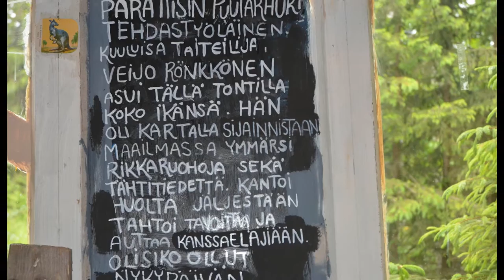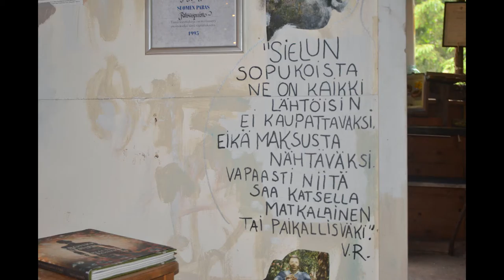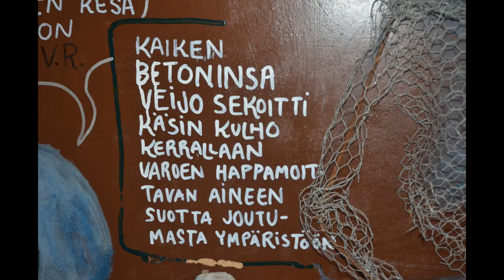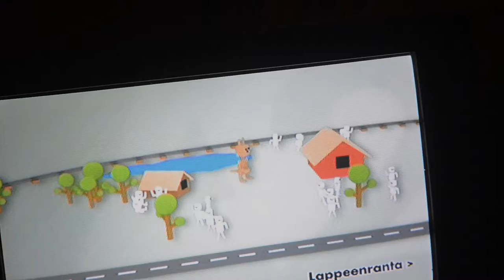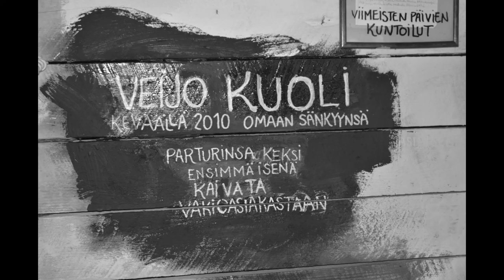Parikkalan patsaspuisto. Matkailu.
PARIKKALAN  patsaspuisto on harvinainen ilmestys taiteessa.   Itseoppinut kansantaiteilija  on tehnyt kotipuutarhansa täyteen betonipatsaita. Ne kuvaavat osin myös hänen omaa elämäänsä.